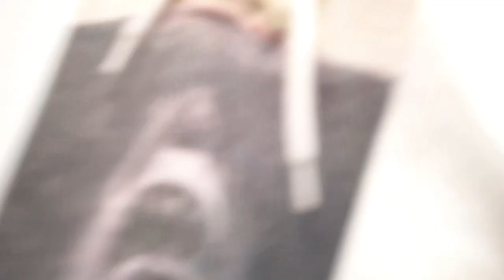COLLEGE LACROSSE VLOG (3 WORKOUTS)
College Lacrosse Vlog

Excited to take you guys through a quick off day and show you some of my workouts1